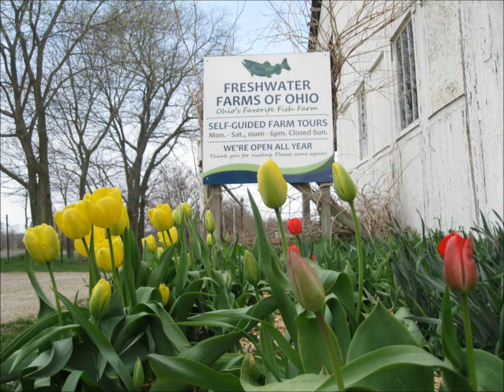Freshwater Farms of Ohio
Freshwater Farms of Ohio is located in Urbana. We are Ohio's largest indoor hatchery and the only producer of trout in the state. Visit our Fish Farm Market for fresh, frozen or smoked trout fillets, smoked trout spreads, trout patties, Ohio foods & gifts. We also have a large selection of water garden and pond supplies, stocking fish and much more! Come feed our trout by hand in the "Trout Feeding Frenzy", pet Ohio's largest native fish at our "Sturgeon Petting Zoo" and view exhibits of other native critters, including our alligator named Fluffy. We are open year round Mon-Sat 10am-6pm. for more details.